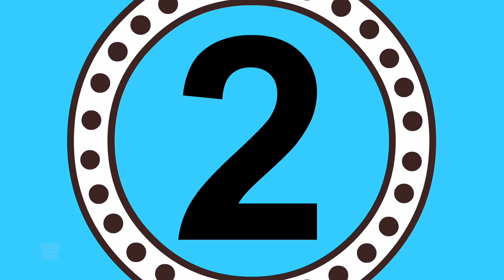Bingo Hallowen Song | Ben The Train Cartoons | Videos for Kids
Bingo Hallowen Song by Kids Baby Club is a nursery rhymes channel for kindergarten children. These kids songs are great for learning alphabets, numbers, shapes, colors and lot more. We are a one-stop shop for your children to learn nursery rhymes.